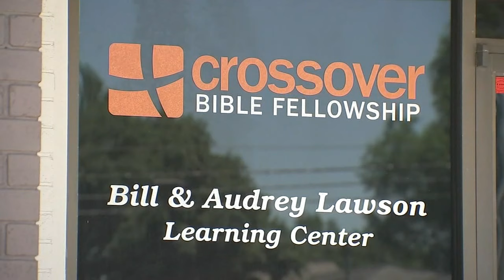Remembering 'Houston's Pastor' Bill Lawson, who died at 95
Wheeler Avenue Baptist Church will host a visitation for Rev. Bill Lawson, a civil rights icon, after his death on Tuesday morning at the age of 95.